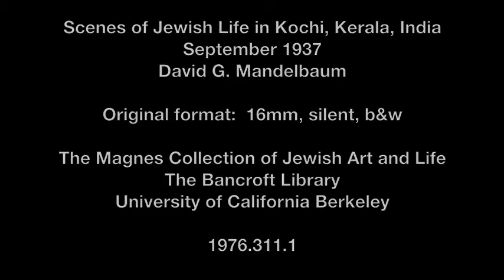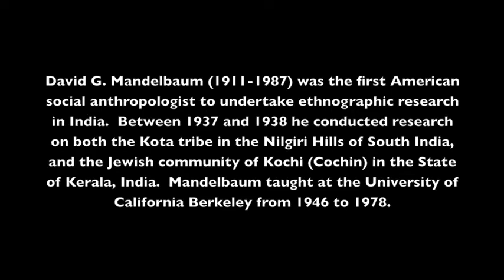Scenes of Jewish Life in India - Documentary footage September, 1937.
David G. Mandelbaum collection.
David Goodman Mandelbaum (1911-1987), who taught at the University of California, Berkeley from 1946 until his retirement in 1978, was one of the first cultural anthropologists to undertake ethnographic research in India. In 1937, he visited Kerala during the High Holy Days, and spent two weeks with the Jewish community there, documenting many of their customs, taking photographs and a short film, and collecting materials he published in "The Jewish Way of Life in Cochin" (Jewish Social Studies 1/1939) and in several later articles. Mandelbaum served in the U.S. Army in India and Burma during the Second World War, and taught at the University of Minnesota before coming to U.C. Berkeley. His many publications included the authoritative two-volume "Society in India" (1970). His analysis of the social structure of the Kerala Jews had a significant influence on subsequent scholarship about them.

David G. Mandelbaum collection, 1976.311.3
The Magnes Collection of Jewish Art and Life
The Bancroft Library